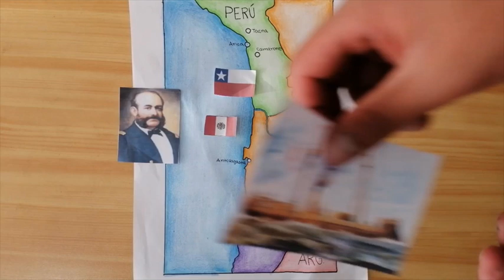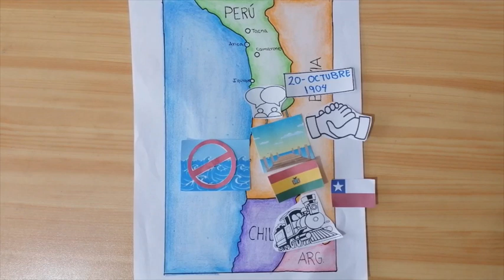LA GUERRA DEL PACÍFICO (VERSIÓN BOLIVIANA 🇧🇴)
-Antecedentes.
-Invasión del 14 de febrero.
-Defensa de Calama.
-Tratado de 1904.